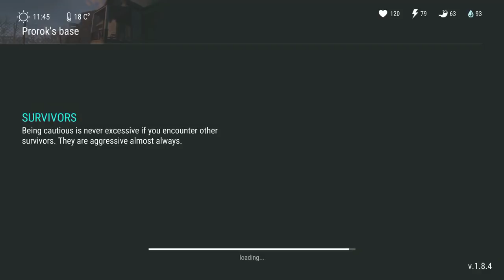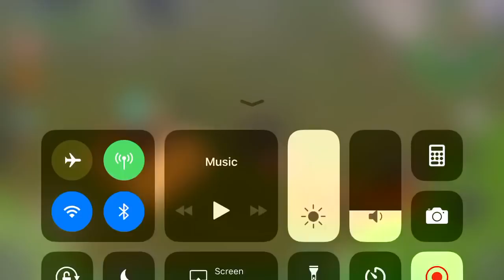It’s time to raid Prorok base - Last Day on Earth